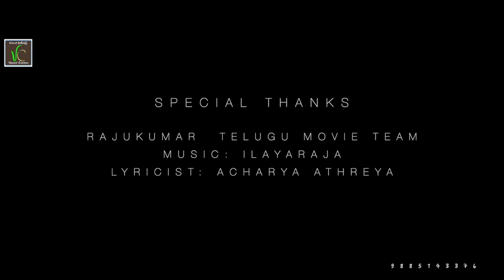Rajakumar movie song janaki kalaganaledhu song..Illayaraja best melody